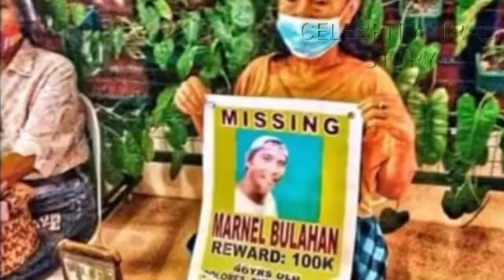UPDATE: KALANS@Y NG LALAKI NA NAKITA SA NEGROS KUMPIRMAD0NG ANG NAWAWALANG SEAMAN?